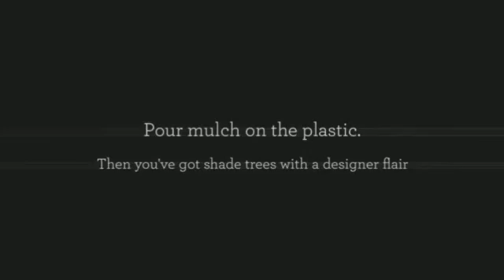Lawn Maintenance Frisco TX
Greener Turf provides Frisco customers industry leading lawn care service products and services. Our company specializes in landscaper, yard maintenance and lawn care. Greener Turf has become Frisco TX's lawn care service Business leader. Our exceptional consumer service personnel looks forward to helping you.